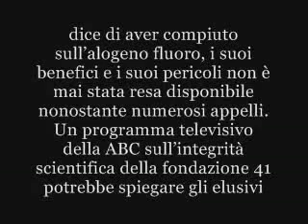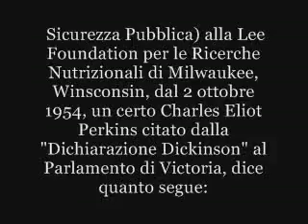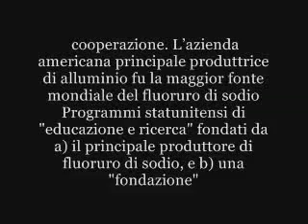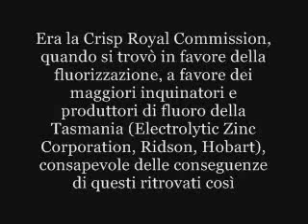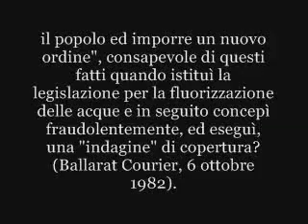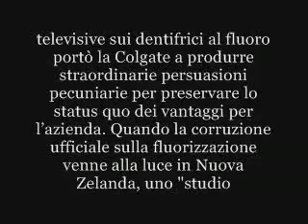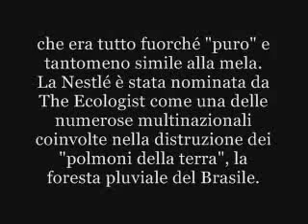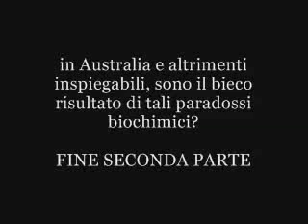YouTube- Fluoro, la verità controllo mentale delle masse 2/4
Vogliono abbassare il nostro livello di guardia con il fluoro.